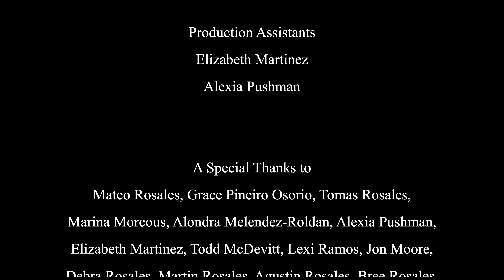The Long Hike - Short Film (2021)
The Long Hike (2021)
Directed by Tomas Rosales
A HEAD MAZE PICTURES Production

Brother and sister, Val & Chris (Grace Pineiro Osorio & Mateo Rosales) take a trip into the woods to remember their previous hike. Venturing deep into the forest by themselves, things quickly begin to go wrong on the first night of their trip. When Val goes missing during the night, Chris begins the search for his sister in the never-ending woods. Spending days without food or water can make a person go insane. It’ll be up to Chris to find his sister and make sure he doesn’t get lost while doing it. But the forest can play tricks with your mind, and it could get difficult to differentiate what’s real and what’s not.